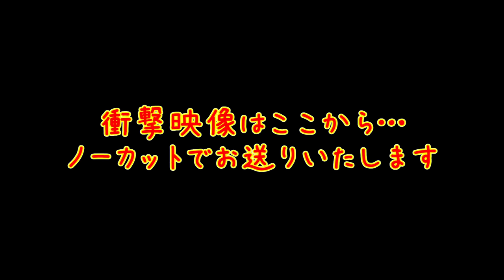【女の大物釣り】これは二度と見れない超衝撃ハプニング！バケモノがいっぱい💦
こんにちは、ポテちんでごじゃる(*･ω･)ﾉへしっ！

先日、遅ればせながら今年初の石鯛を釣ることができました✨乗っ込みがスタートして、いろんな場所で底物の釣果を聞くので、毎日釣りに行きたくて仕事に身が入りません(´-ω-`)💦
連休中も風が強い日が多くて、なかなか釣行できずにいましたが、やっと久しぶりの甑島に行くことができました(*ﾉωﾉ)♪
そこで、超衝撃ハプニングは起きるし、バケモノはいっぱい現れるしで…今回もすっごく楽しい釣行だったので、ぜひ最後までご覧ください( *´艸｀)

関連・オススメ動画はこちら✨

スーパーで買える大量の超高級餌vs0円餌で釣り⁉️結果…大物出現‼️女の悲鳴に注意してご覧くださいw

OLが仕事帰りに釣りしてキャンプ🎣パツパツスカートが破れるに１票